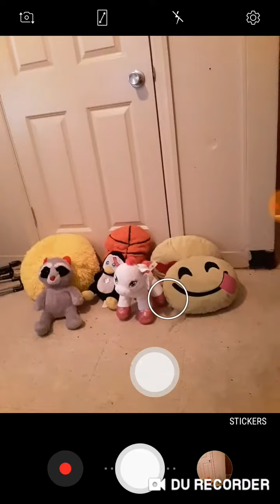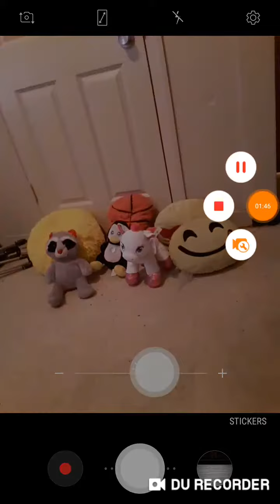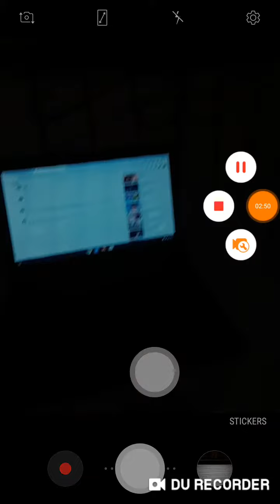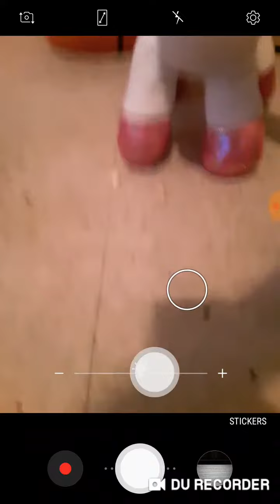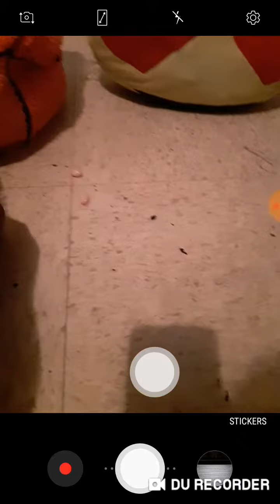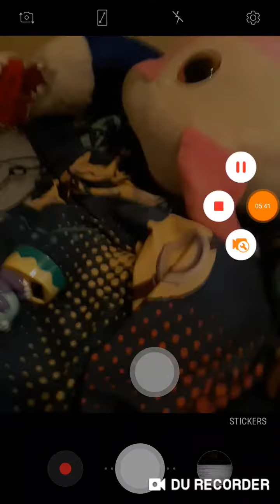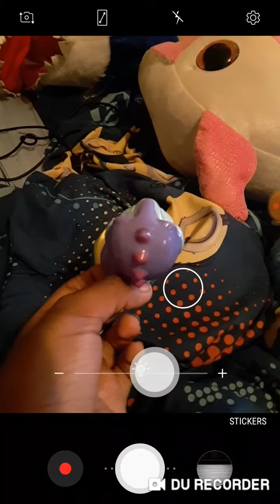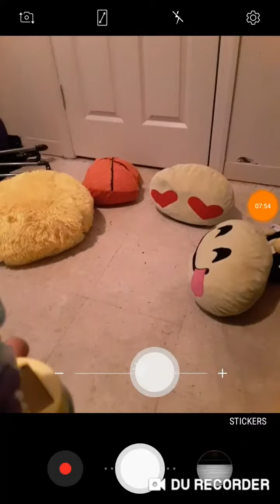Character Elimination Season 2 Episode 6:Bean Boozled Challenge (VOTING CLOSED)